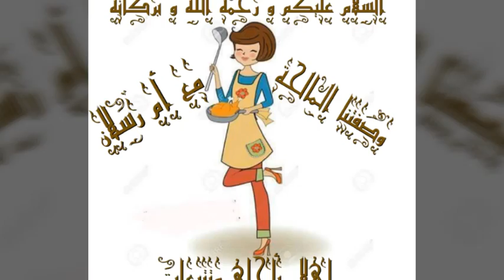طريقتي في تحظير التليتلي 😋😚